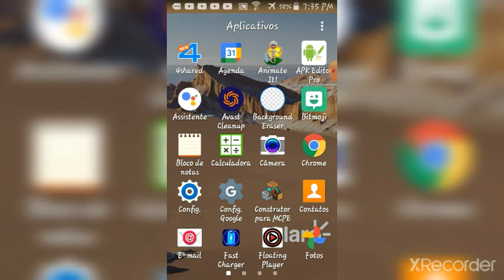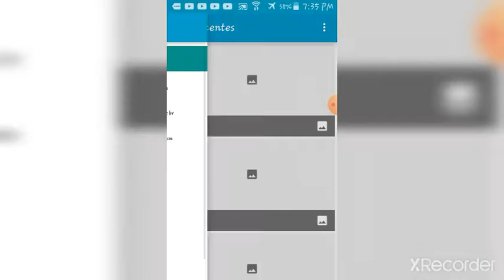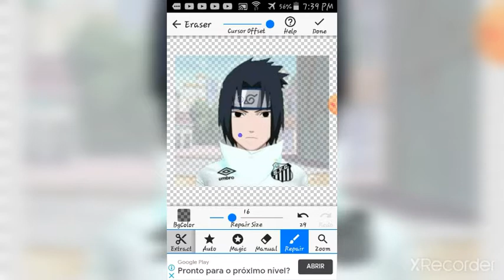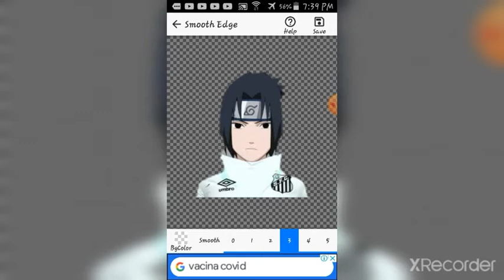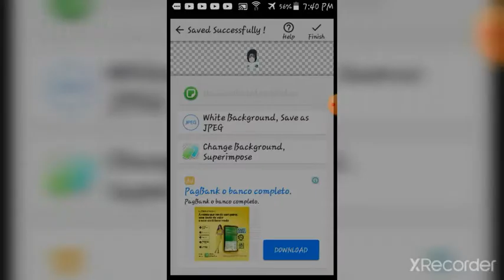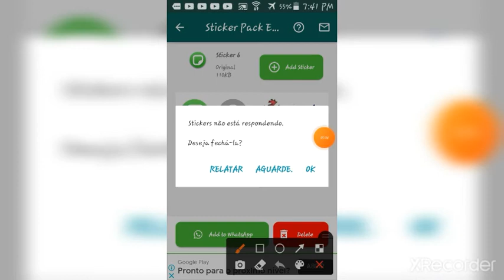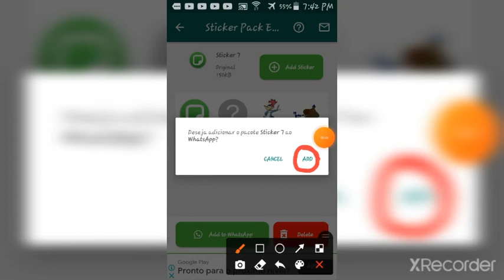COMO FAZER FIGURINHAS PARA WHATSAPP SIMPLES E RÁPIDO